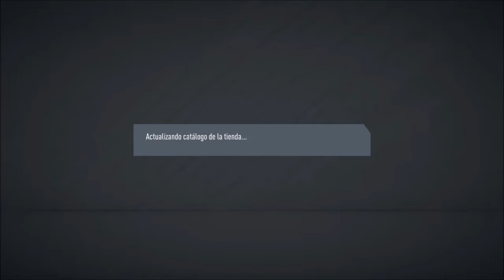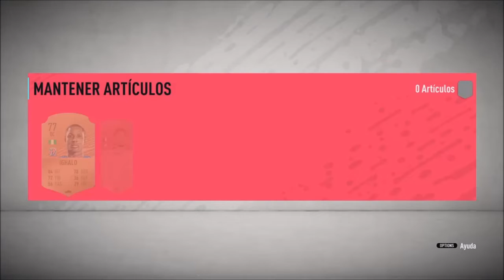NECESITAMOS RITMO ¡¡¡¡ - DIVISION RIVALS